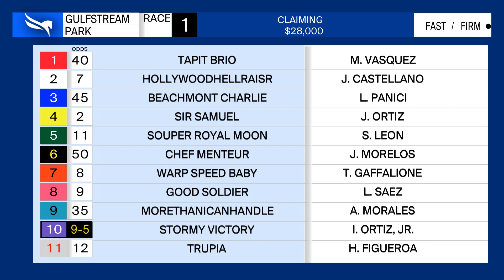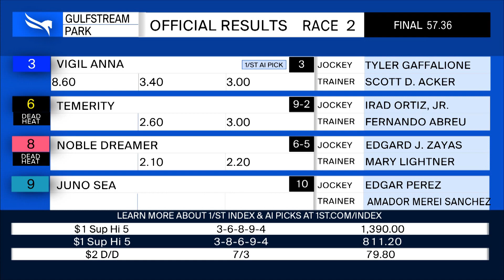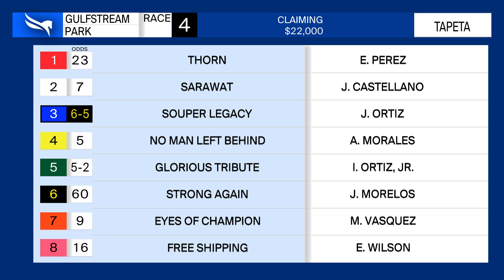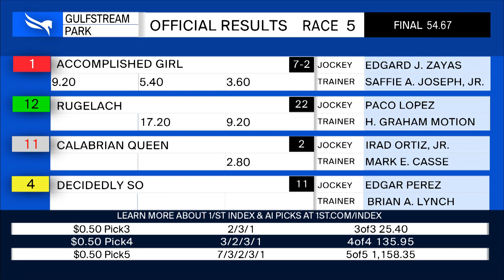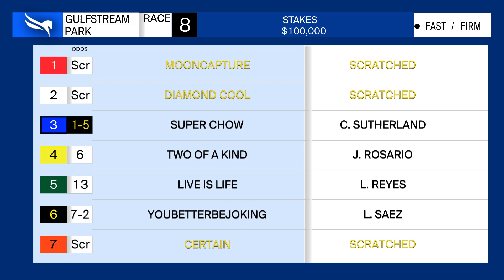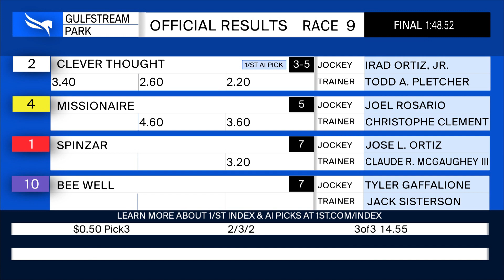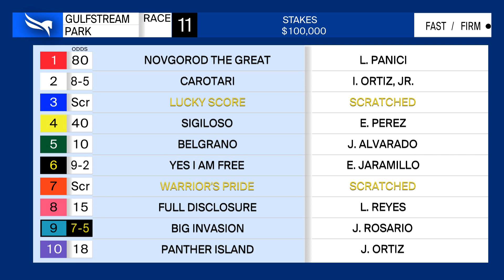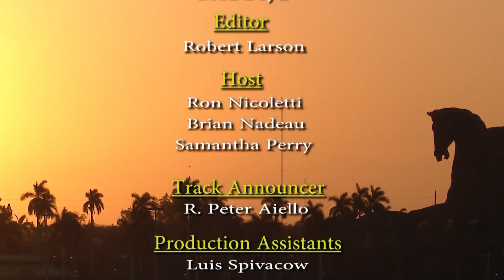Gulfstream Park Replay Show | March 18, 2023